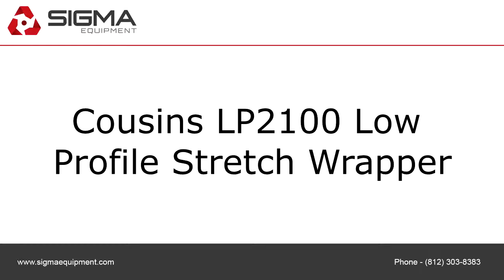Cousins LP2100 Low Profile Stretch Wrapper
To purchase or view details about this Cousins LP2100 Low Profile Stretch Wrapper for sale by SIGMA Equipment,